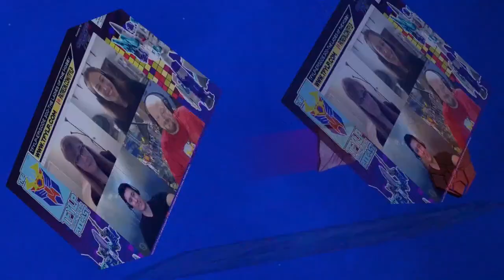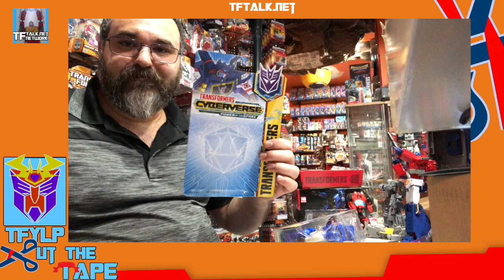Cut the Tape - Back from Thanksgiving